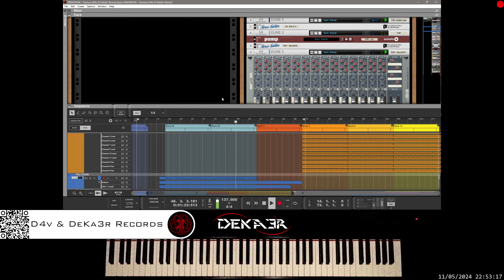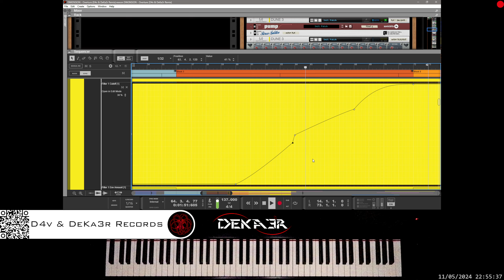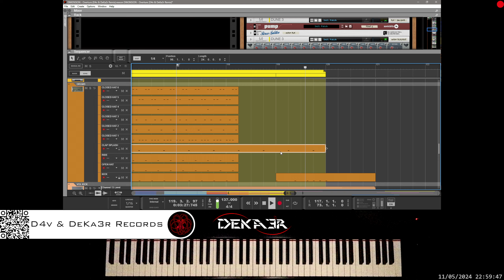🔴irl DIM3NSION - Overture (D4v & DeKa3r Remix) - Remix Contest